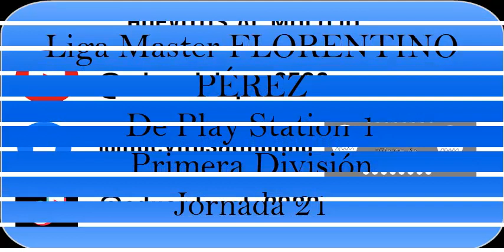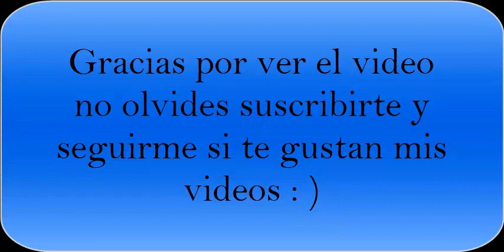WE02 Liga Florentino Pérez Jornada 21 Manchester 🆚 Marsella